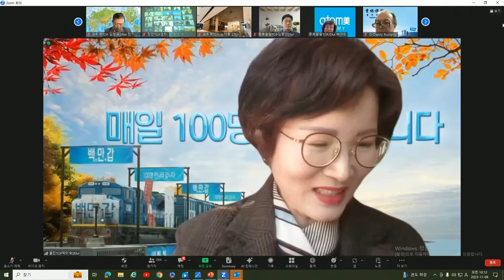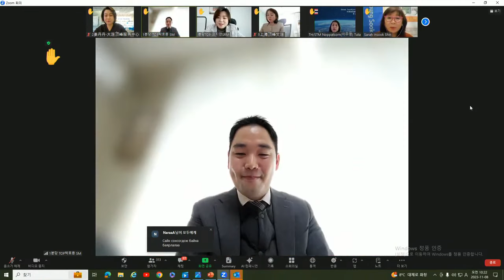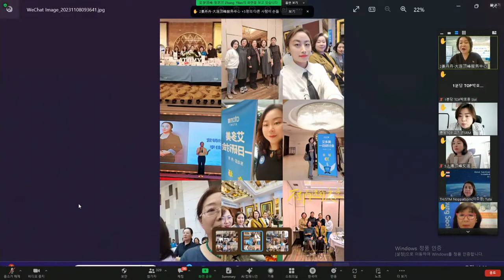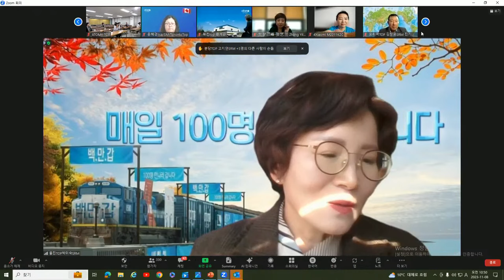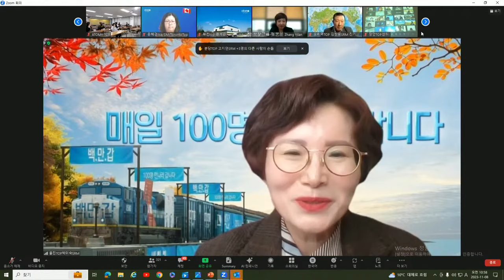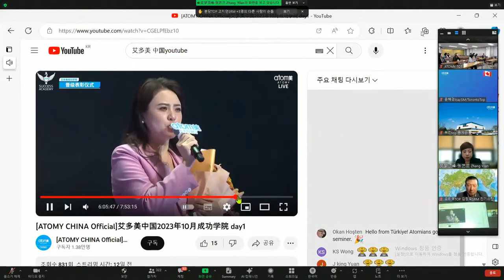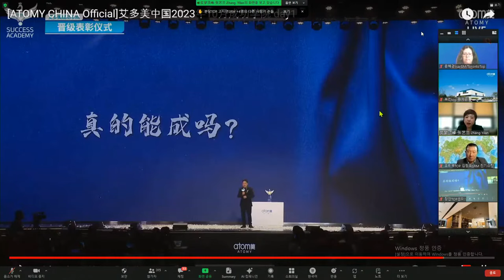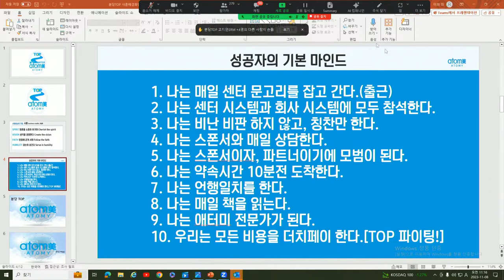TOP 글로벌 통합조회